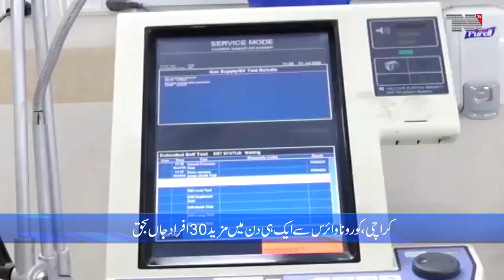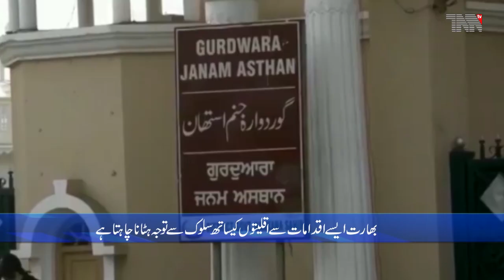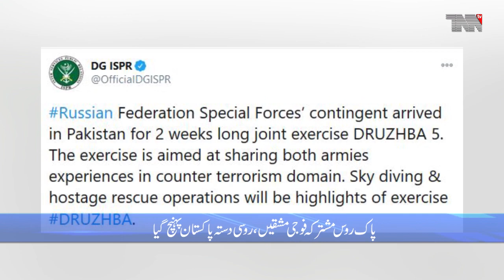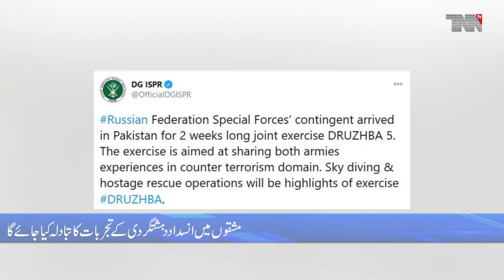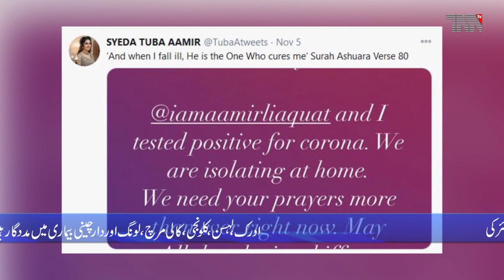TNN TV Bulletin | 05 PM | 06 NOV 2020